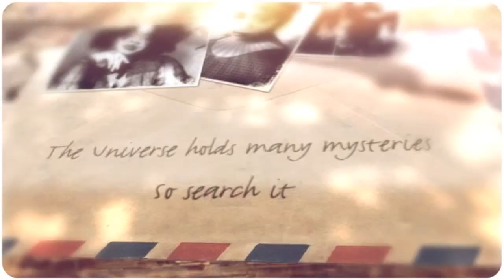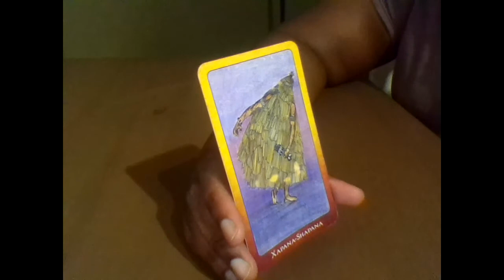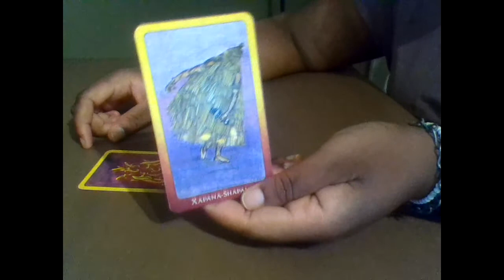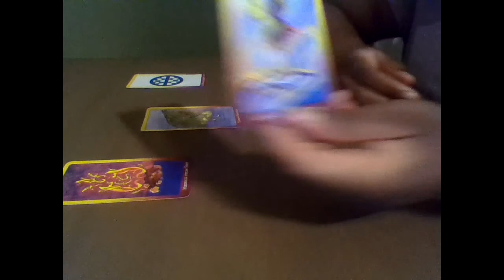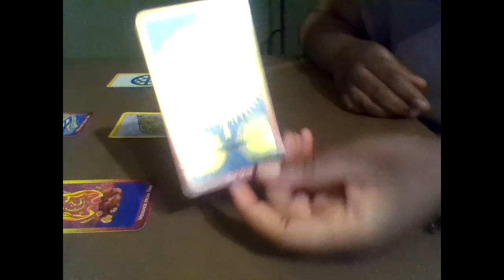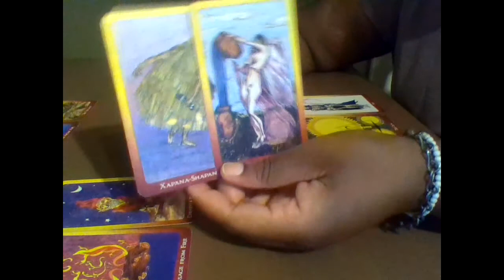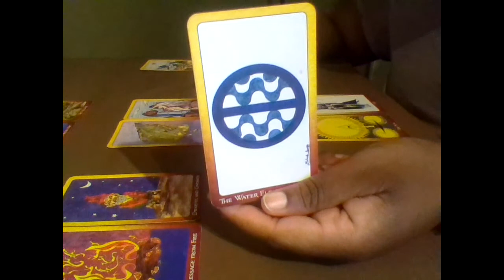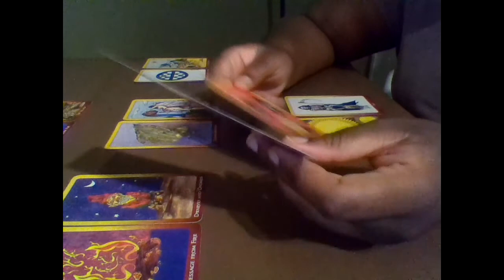Libra Sep 1st to the 7th 2017 General Weekly Reading